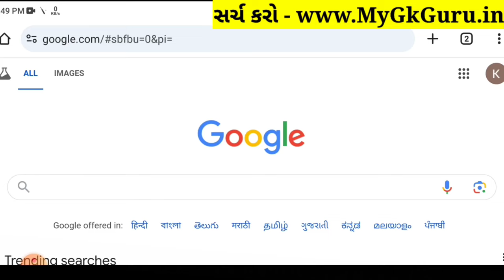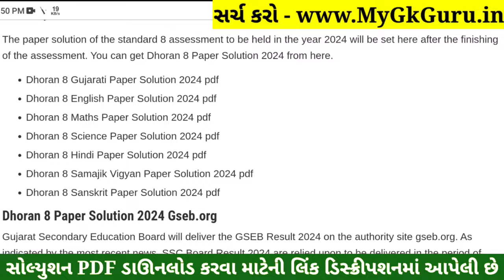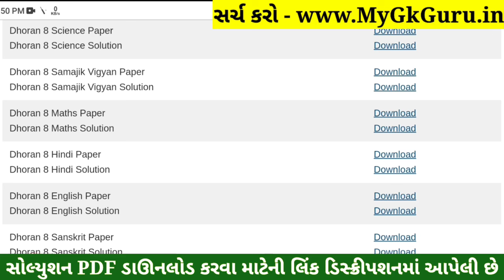💥 Std 8 English Paper Solution 2024 80 Marks, Dhoran 8 English Paper Solution 2024 STD 7, 18 October